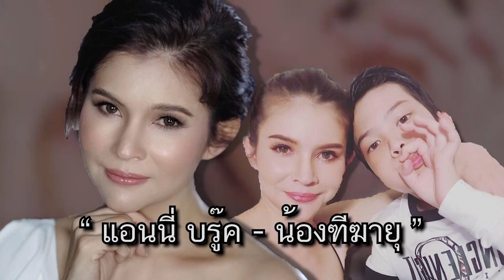คุยแซ่บShow:“แอนนี่ บรู๊ค”เปิดใจที่แรกหลังโพสต์คลิปร่ำไห้เหตุถูกเทงาน ปล่อยตัวจนอ้วนสุดท้ายโดนโกง!